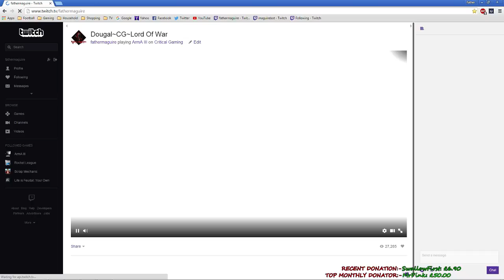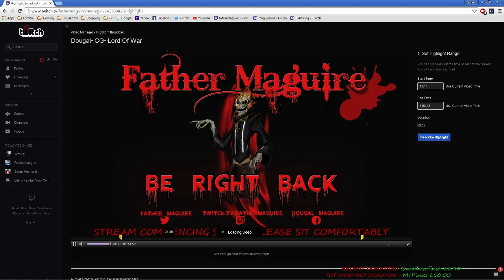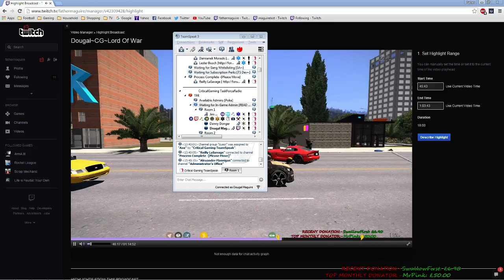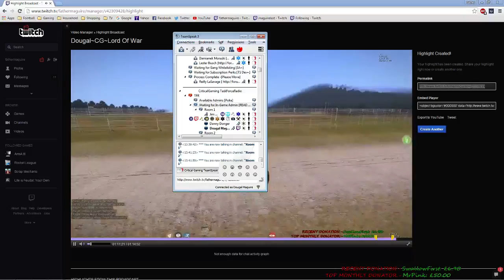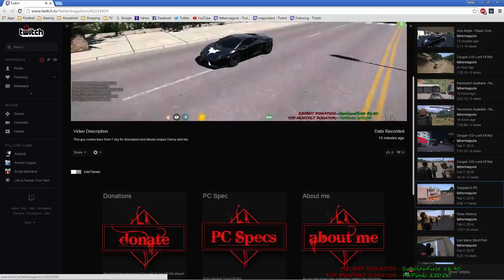Salt Room - Axis Angle - Part 1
So after being followed 3 times and him being shot twice the 2nd definitely being NVL we take Axis to the salt room to try and sort this out. Not sure why the video cut off during the salt room so this is part 1.